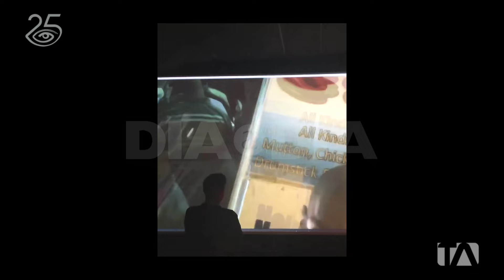"Al otro lado de la niebla" de Iván Vallejo y Sebastián Cordero - Día a Día - Teleamazonas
Al cumplirse 20 años de dos hitos para el Ecuador, el estreno de la película Ratas Ratones y Rateros y la primera vez que la bandera ecuatoriana flameó en la cima del Everest, los dos protagonistas de estas hazañas, el uno apasionado por el cine y el otro por la montaña, decidieron emprender un viaje revelador por Nepal. Esta es una larga charla entre amigos, en la que Iván Vallejo y Sebastián Cordero hablan de la vida, la muerte, sus creencias y cuestionamientos. Esta aventura se convirtió en el primer documental largo del cineasta quiteño y en este reportaje les contamos de qué se trata Al otro lado de la niebla.